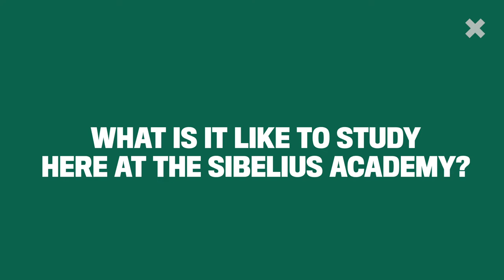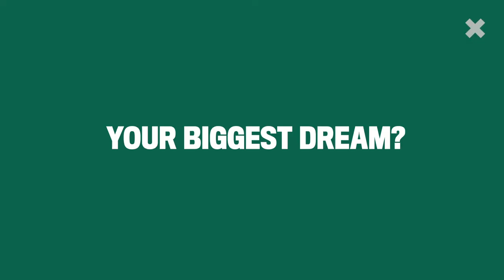Meet the artist: Triinu Piirsalu